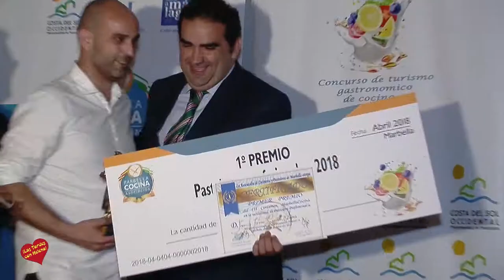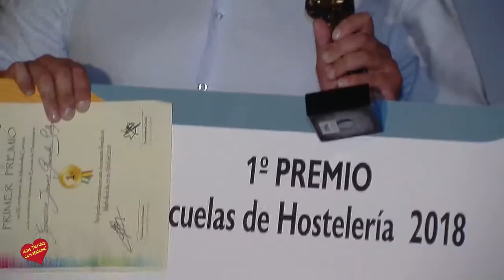Cena y entrega de Premio del III Concurso de Turismo Gastronómico de Cocina y Pastelería’celebrdo en